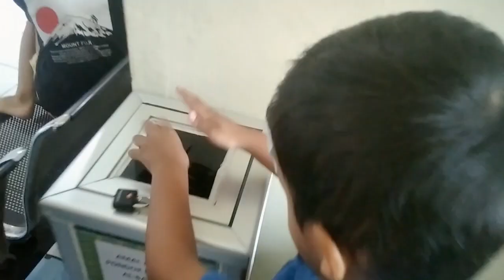PANIK‼️Diperjalanan si adek tiba tiba demam tinggi 😱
assalamu'alaikum...
teman teman... tadi tuh diperjalanan tiba diba si adek demam tinggi. awalnya biasa aja. g ad bejaland sakit. qodarullah.. anak anak g bisa bilang kalau dia lg sakit. g dirasa.
semoga cepat sembuh ya nak...

anak demam dan muntah muntah,
anak anak demam dan muntah,
bacaan anak demam batuk pilek,
gejala demam berdarah pada anak